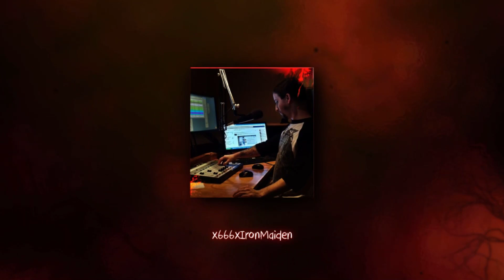Nightwish - The Eyes Of Sharbat Gula (Reaction)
Checking out Nightwish's "The Eyes Of Sharbat Gula".

My request list (As of Oct. 24, 2018)